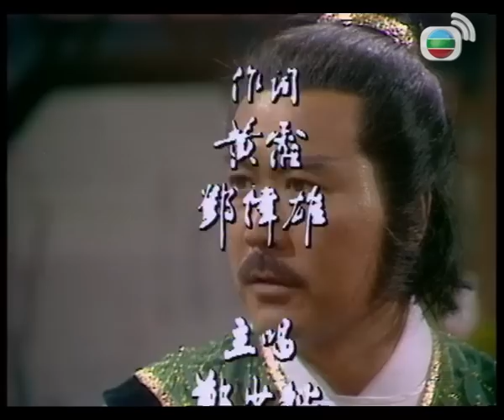【鄭少秋TVB經典台慶劇】楚留香 32/65｜｜趙雅芝、汪明荃、吳孟達、高妙思、廖安麗 | 粵語 | TVB 1979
風流瀟灑的楚留香（鄭少秋飾），以盜寶絕技聞名天下，但他盜寶只為救難救貧，故被尊稱為“盜帥”。香武功蓋世，卻從不殺人。他縱橫四海，總有如花似玉的紅顏知己相伴左右，其中清麗脫俗的蘇蓉蓉（趙雅芝飾）最為香憐愛。蓉蓉對香痴心一片，惜香一直只視她為妹妹，令她苦惱不已。 楚留香追查五大武林高手離奇被殺的真相期間，結識了敢愛敢恨的俠女沈慧珊（汪明荃飾），被其獨特的氣質所吸引，初動真情。兩人出生入死，感情日益深厚。惜一次珊為救香而喪命，香痛失摯愛，萬念俱灰。 此際香之頭號號敵人妙僧無花（關聰飾）趁機陷害香，與香決一死戰，最後更挑撥武林各派聯手對付香。香忍無可忍，決定大開殺戒。

*本劇受音樂版權限制，部份片段將會靜音，敬請見諒*